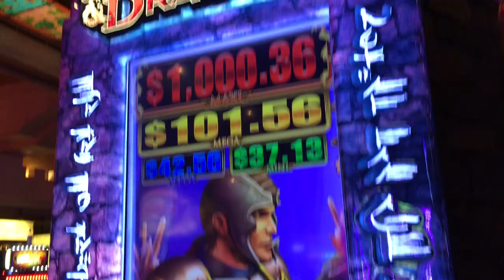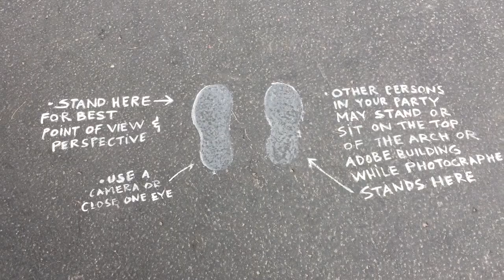Road Trip from Salt Lake City to Las Vegas During Epic Storm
Watching the clouds rolling over the mountains on the way to Vegas were more fantastic than anything built in Vegas.